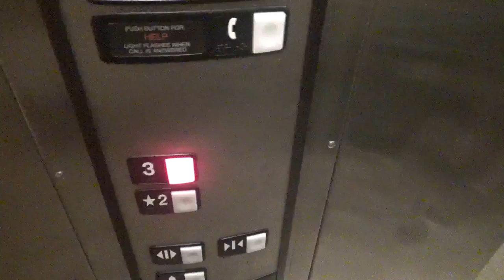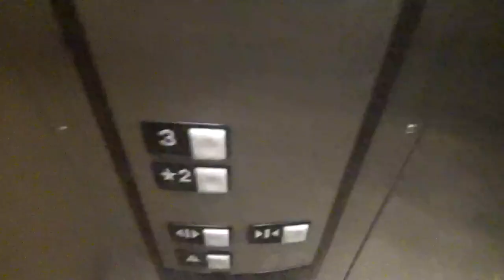Schindler 330A HT Hydraulic Elevator @ Dick’s Sporting Goods - Bethel Park, PA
This is the store standing on top of Target. SADLY, we lost an old Otis to a modern Schindler.
Installed by 2012
Brand: Schindler
Maintenance: Schindler
Speed: 100 FPM
Fixtures: HT Regular
Installed by: Dick’s Sporting Goods
Controller: Microprocessor
Door Safety: Sensors
Death Trap Rating: 0/14
Motor Pump: Submersible
Motor Pitch: B-flat